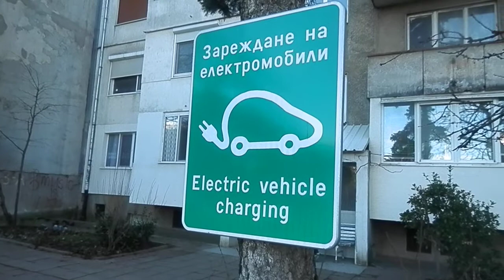DIY Extended home socket for low cost street charging of E-vehicles rechargeable batteries